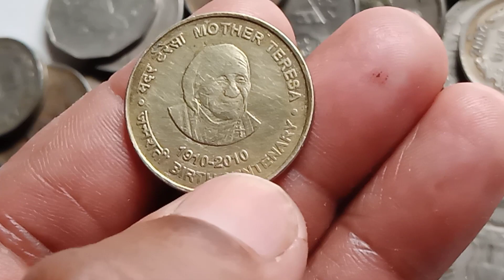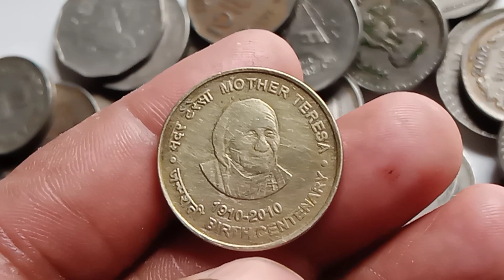5 Rs Mather Teresa Coin Value/Mather Teresa Coin/Mather Teresa 5 Rupees Coin/5 Rupees Coin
5 Rs Mather Teresa Coin Value/Mather Teresa Coin/Mather Teresa 5 Rupees Coin Value/5 Rupees Coin/Real Value of 5 Rupees Coin of Mather Teresa/Mather Teresa Birth Centenary Coin Price and Value

# 5 Rupees Coin Coin master MD